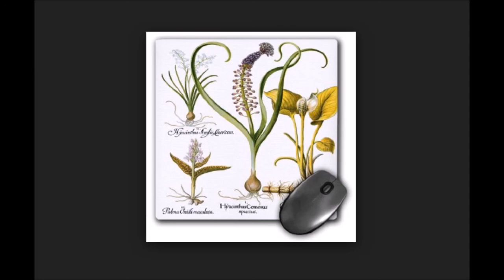A Ultima Esperança - Várias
Mara Ferreira